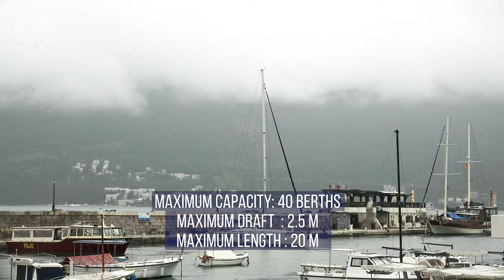Sailing in Montenegro- Herceg Novi sea tv